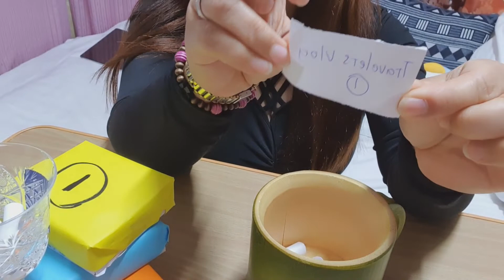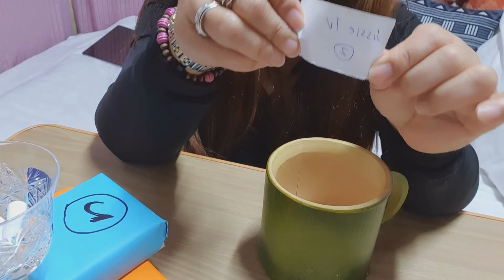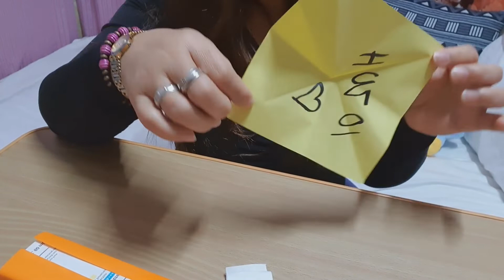U are the winner/ you choose me and i choose u / Happy Halloween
choose ur gift and have fun
u are the lucky one